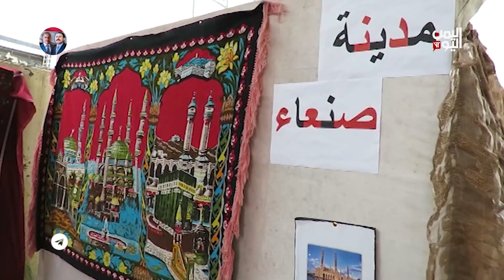عدن - معرض للتراث وطبق خيري لصالح دار العجزة